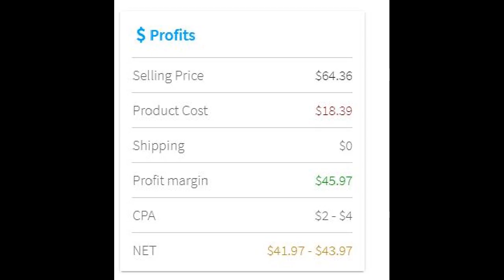Hot Selling Product 2018 - Profit Margin 45$ per Item on Shopify Stores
This Product available on Ali express and hot selling product all the time.Due styles and designs this item has huge market potential.
The Facebook target can be ladies who love to wear this 22-25 years old.
Fitness, yoga, healthy life can be most successful targeting options.